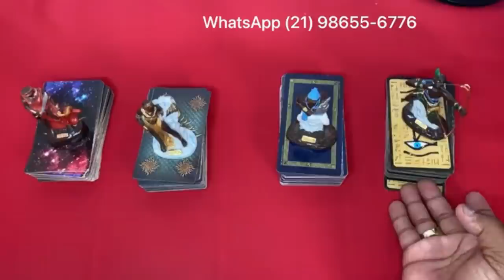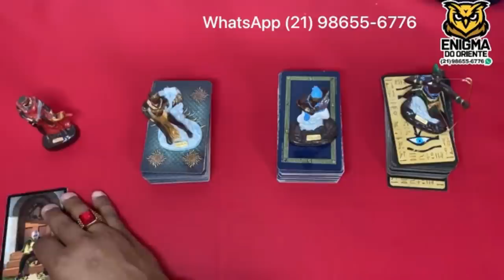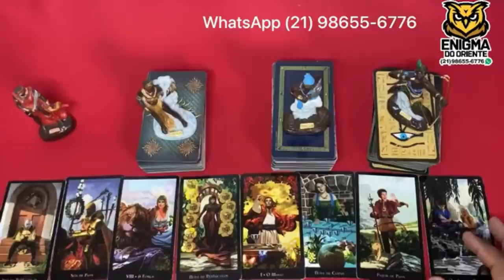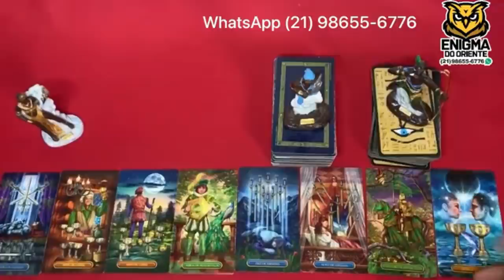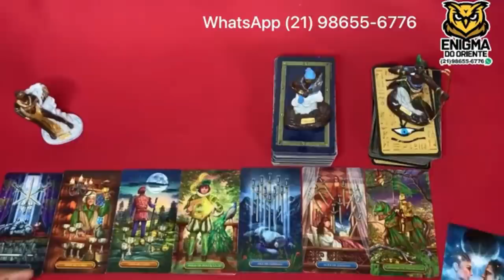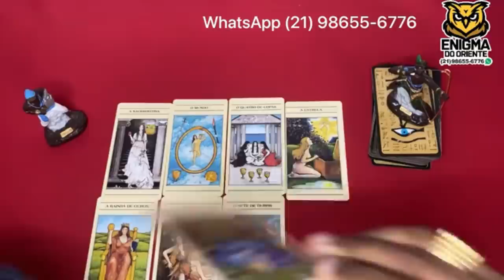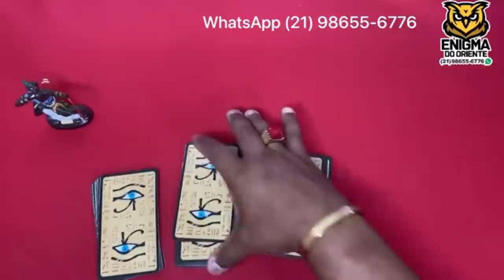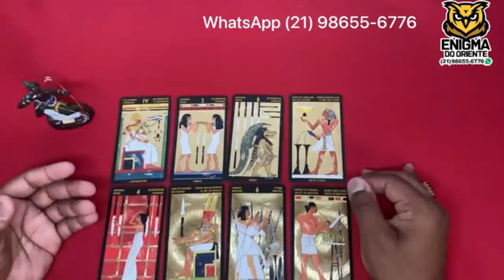ELE HOJE EM RELAÇÃO A VOCÊ! !!💘 [ Tarot Responde ] Tarô [Tarô ] Tarot